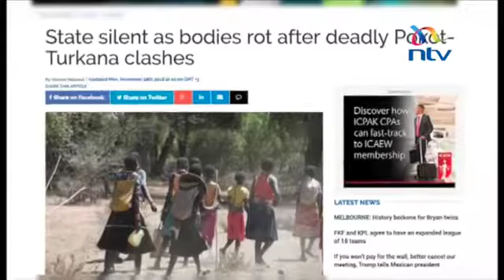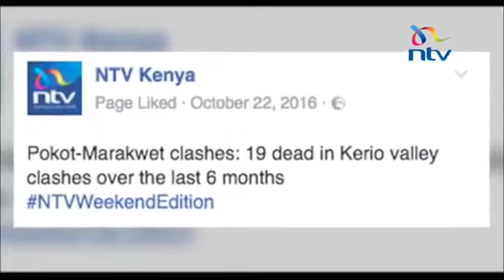Sun and Guns Pastoralists battle drought and insecurity in East Pokot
East Pokot sub-county is located in Baringo County. It has a population of  162,000 people and less than 10%  are in parmanet homes within the region while the rest are scattered throughout all of East Pokot because they cannot sustain themselves in villages. The Pokot are predominatly  pastoral community who move their animals from place to place searching for green pasture and water most of the time due to extremely hot and  dry weather condtition. Climatic changes has made the area so dry that the Pokot people cannot engage themselves in any sustainable farming activity for food producation such that in certain season women and children are forced to eat wild fruits which are sometimes poisonous and trek several kilometres to get water for domestic consumption. As such, the Pokot people experience deaths each year from starvation and lack of water. As far as demographics, the absolute poverty rate is 67%, the food poverty rate is 56% and the literacy rate is 4%. What that means is that 2/3 of the Pokot people in East Pokot or 100,000 have no material positions. They live in stick houses which they abandon when they move to another location. With a food poverty rate of 56%, the people are supposed to be given government food but this seldom happens. A World Vision study in 2014 on East Pokot stated that lactating women were eating the dirt from anthills in order to breastfeed. Income is virtually non-existent. Because of all the challenges and problems of East Pokot, alcoholism is rampant. 60% of Pokot children never attend school ever in their lifetime. The reason is that the kids are migrating with their families in search of sparse vegetation for their livestock. Diarrhea is the 2nd leading cause of death in children under 5.